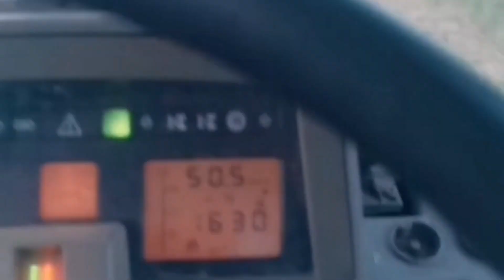Gruberujemy pod siew poplonu Fendt 926 vario